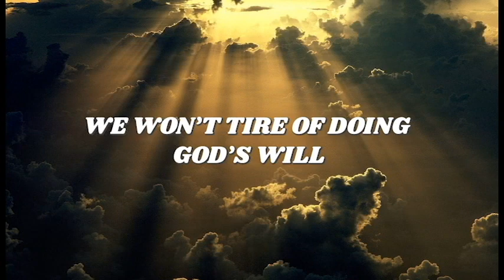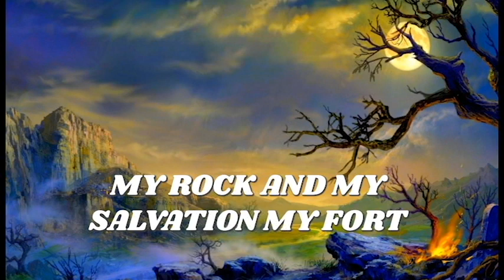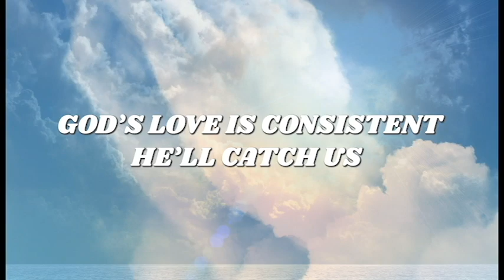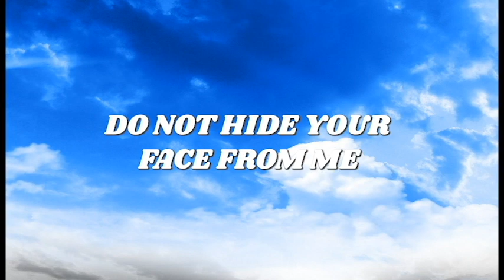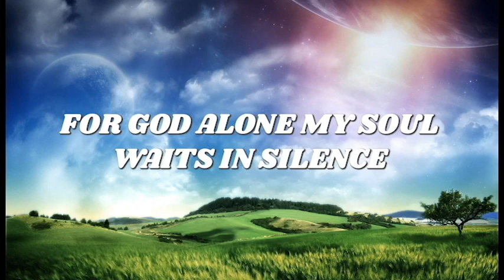FRAGILE HEART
Do not hide your face from me do not turn your servant away.

WE WRITE MUSIC:
We write, arrange and orchestrate all types of original music. Mark and I have over 130 Songs registered and copyrighted. We can score your video production, short film or full length feature. We do both “license for use” and “for purchase agreements”. You have a band or music team looking for new music? Do you have a song you have written and want orchestrated. Let us produce it for you.